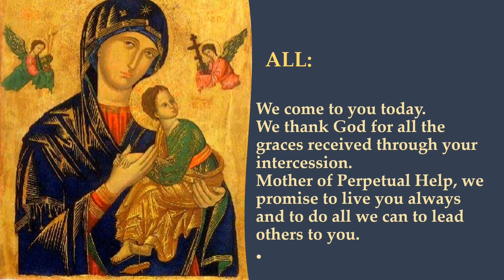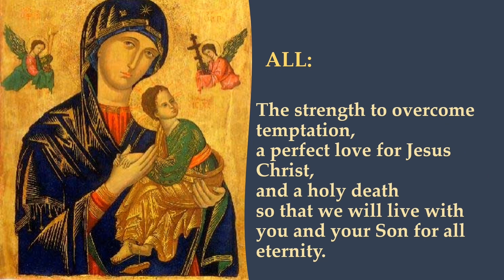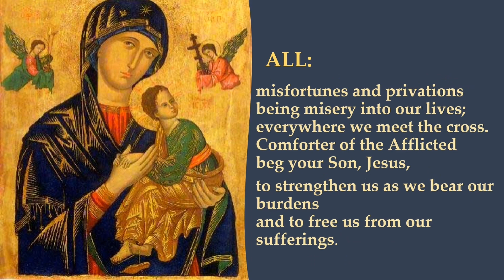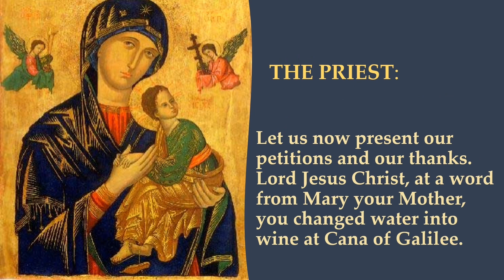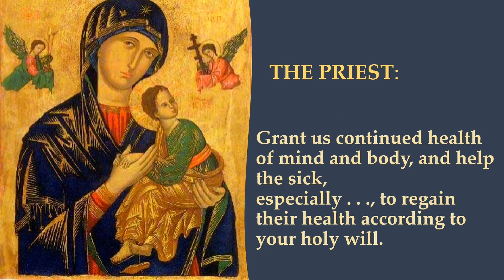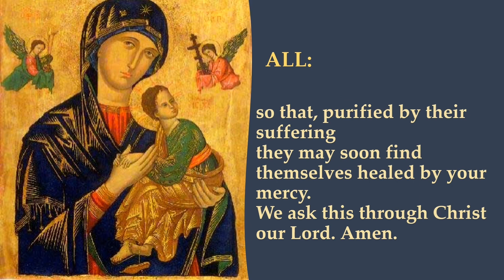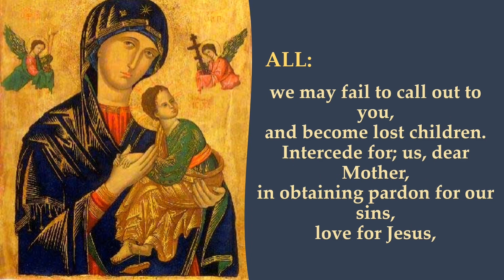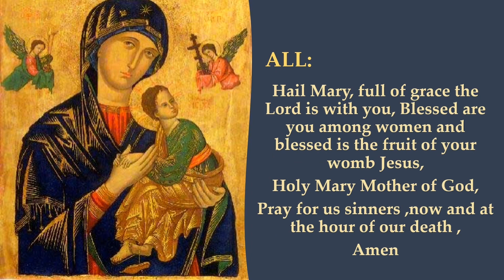June 17, 2023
OUR LADY OF PERPETUAL HELP DEVOTION/CATHOLIC PRAYERS
PRIEST:
Most holy and Immaculate Virgin and our Mother Mary,
you are our Perpetual Help, our refuge and our hope.
We come to you today.
We thank God for all the graces received through your intercession.
Mother of Perpetual Help, we promise to live you always
and to do all we can to lead others to you.

PRIEST:
Mother of Perpetual Help, confident of your powerful influence with God, obtain for us these graces:

The strength to overcome temptation,
a perfect love for Jesus Christ,
and a holy death
so that we will live with you and your Son for all eternity.

PRIEST:
Let us pray as a community of faith.
Mary, all generations have called you blessed,
and the Almighty has done great things for you.

Mother of Perpetual Help,
we call upon your most powerful name.
Your very name inspires confidence and hope.
May it always be on our lips,
especially in time of temptation
and, at the hour of our death.
Blessed Lady, help us whenever we call on you.
Let us not be content with merely pronouncing your name.
May our daily lives proclaim
that you are our Mother and our Perpetual Help.

vocals offered DESCERNING HEARTS( by Fr. Mark Cyza and Kris McGregor) and THE MARIAN MEDITATIONS